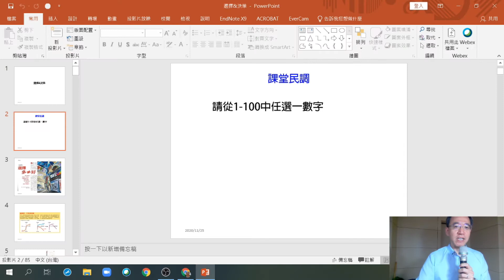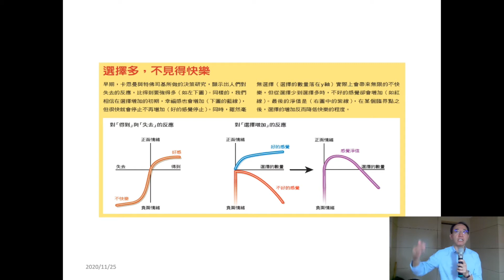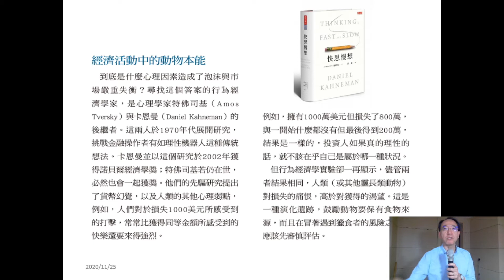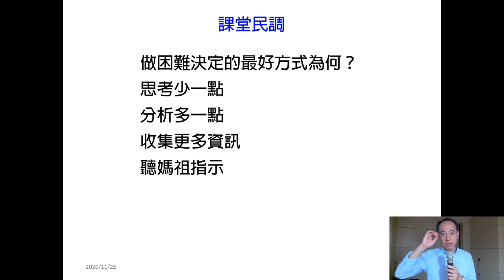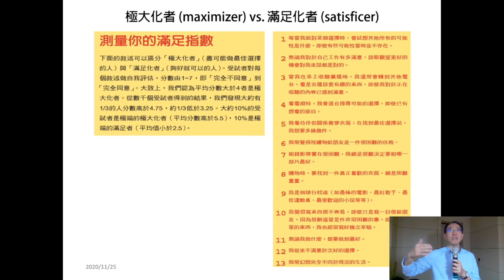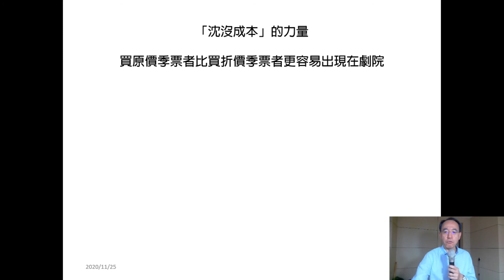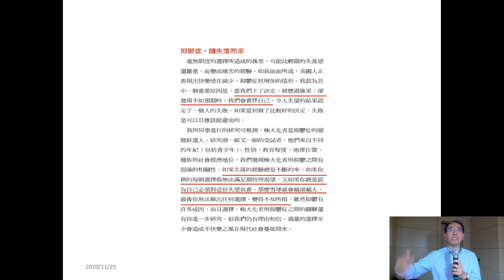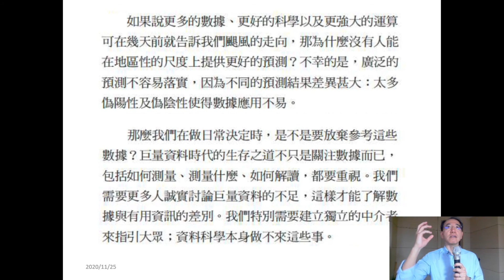10901焦傳金教授當代認知神經科學腦與心智_第10AR講 選擇與決策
L10 A選擇與決策